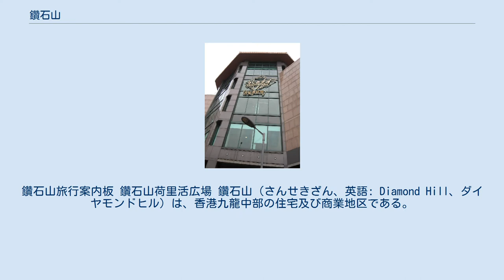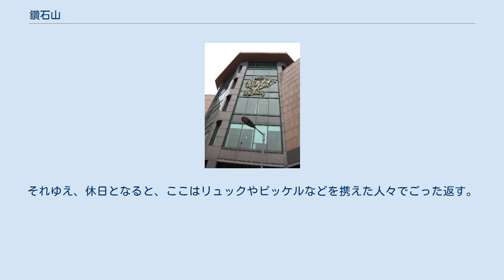鑽石山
鑽石山旅行案内板 鑽石山荷里活広場 鑽石山（さんせきざん、英語: Diamond Hill、ダイヤモンドヒル）は、香港九龍中部の住宅及び商業地区である。
 香港十八区で言うと、黄大仙区に属する。
 もともとはバラックが広がる地区であった。
このバラック地区は、ジャッキー・チェンが主演する映画の舞台として用いられたことがある。
 その後高層住宅地としての開発が進んだ。
現在はMTR観塘線の同名の駅があり、また駅前には荷里活広場（ハリウッドプラザ）というショッピングモールがある。
 このハリウッドプラザには、九州に本社があるベスト電器（香港名：香港最好電器）が入っている。
ハリウッドプラザの吹き抜けには、大画面テレビがあり、催し物なども行われる。
 ここ鑽石山は、ひとつ山を越えた西貢・清水湾など西貢区方面の、バス交通の玄関口でもある。
西貢・清水湾方面のバスは、ここを発着点としている。
西貢の奥の地区は、ハイキングやバーベキュー、クルージングなど、レジャーのメッカでありここへ向かう人々が必ずといっていいほど通るのが鑽石山である。
ここでMTRなどから、バスに乗り換えて行く場合が多い。
それゆえ、休日となると、ここはリュックやピッケルなどを携えた人々でごった返す。
 ここからは、また香港島鴨脷洲の家具店街「ホライズンプラザ」へ行く路線バスが運行している。